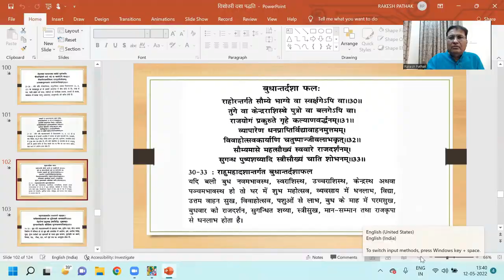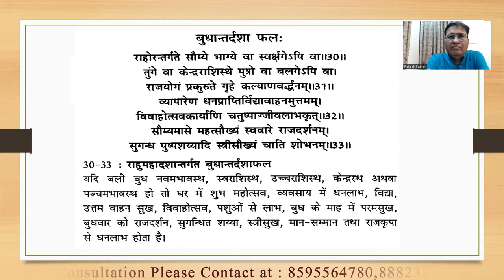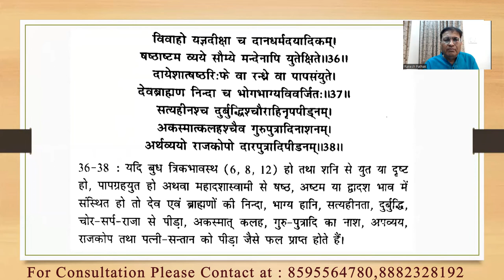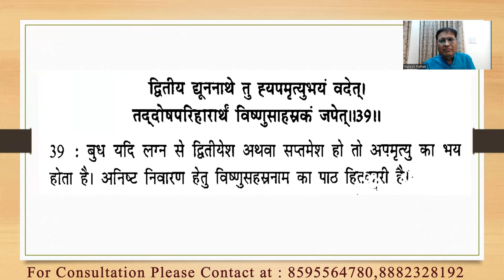दशाफल अध्याय Part :- 31(राहु महादशा में बुध की अन्तर्दशा) || 8595564780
दशाफल अध्याय Part :- 31(राहु महादशा में बुध की अन्तर्दशा)